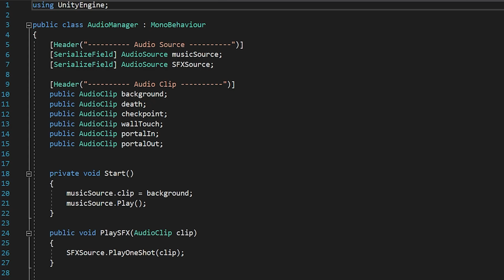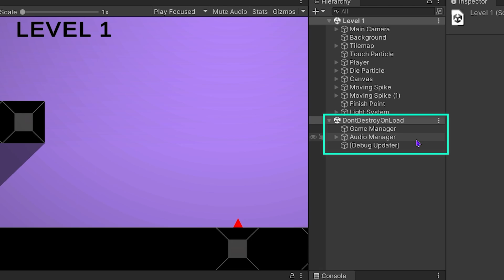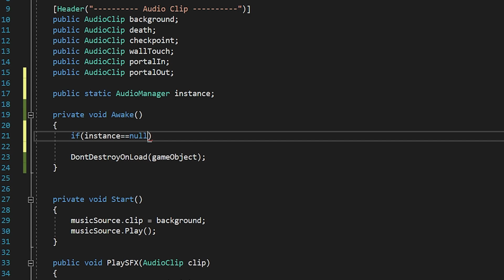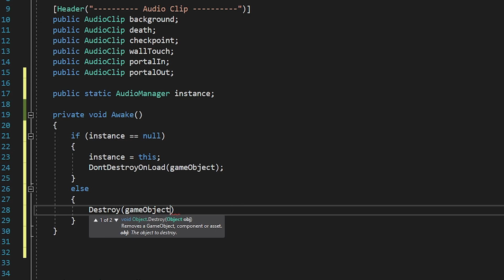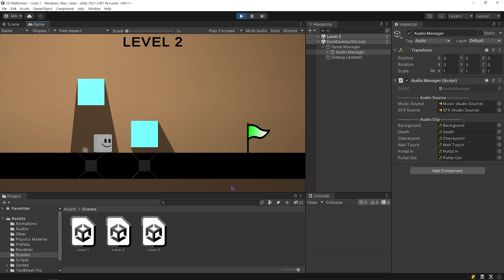Uncover the Simple Trick to KEEP MUSIC PLAYING Between Scenes!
In this Unity Audio Manager tutorial we'll learn How to CONTINUE PLAYING MUSİC Between Multiple Scenes in Unity.

You have background music in every scene, and the music returns to the beginning as the scene changes. ? You will learn the solution in this Unity Audio Management tutorial.

🖐 Hi Game developer
Welcome to Rehope Games I'm Murat

I share unity tutorial videos on my channel. if you want to make a game with unity (especially 2d platformer game), the videos here will definitely interest you.